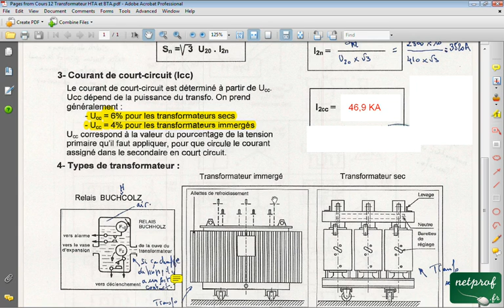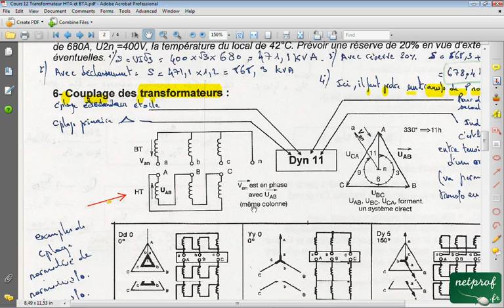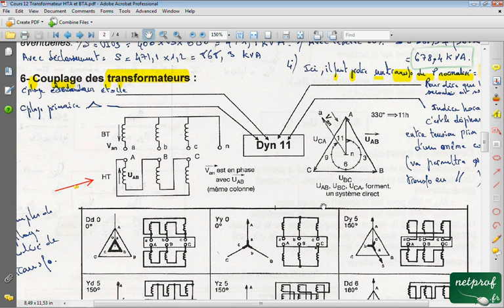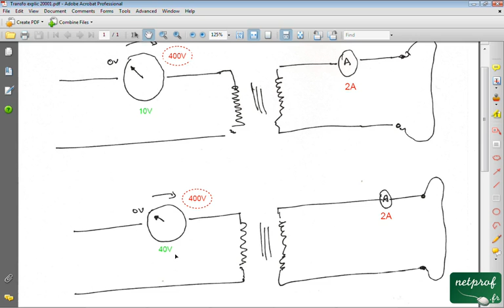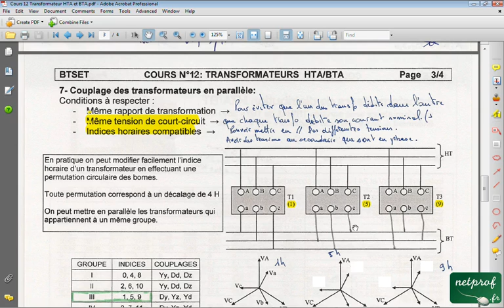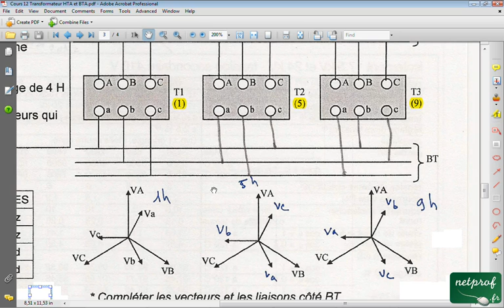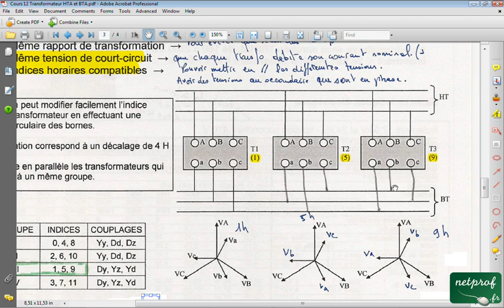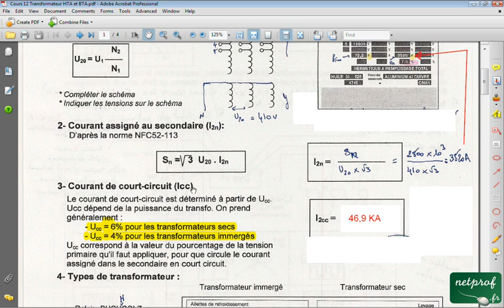Transfo HTA/BTA 2. Couplage des transfo et fusible HT